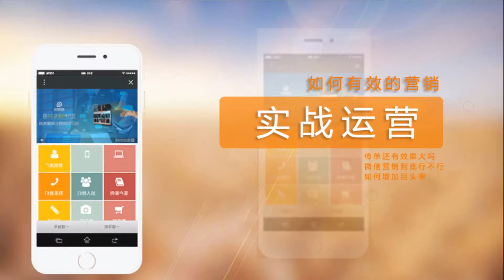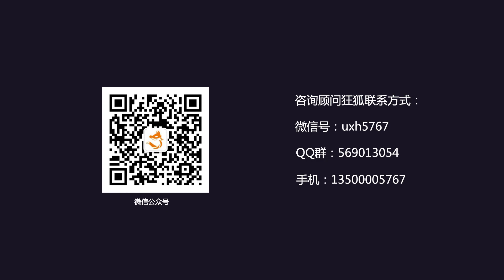HEY TEA formula-How about a lemon tea? milk tea Course 喜茶一颗柠檬茶（爆柠四季春）的做法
Why does my lemon taste so bitter? A lemon. Can you really cut it? Yellow lemon screw cut, do not cut off the middle of the central axis, not cut off the catalpa, what kind of experience? What are the advantages of this? What is the principle of this? You want to know more about the tea you can go to our or FOX one WeChat public number "one we know more fox says" oh.为什么我做的柠檬苦涩味那么重？一颗柠檬你真的会切吗？黄柠檬螺旋切不把中间的那根中轴切断，不把梓切断是种什么体验？这样切有什么好处其中的原理是什么？关于奶茶方面大家想要了解更多的话，可以到我们优闲狐的官网